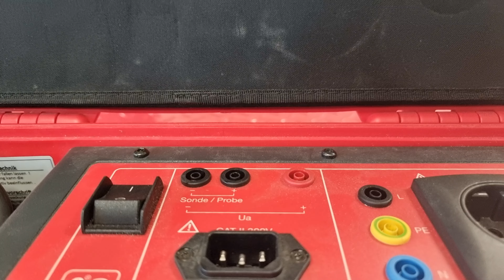Benning equipment ist da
benning st 755